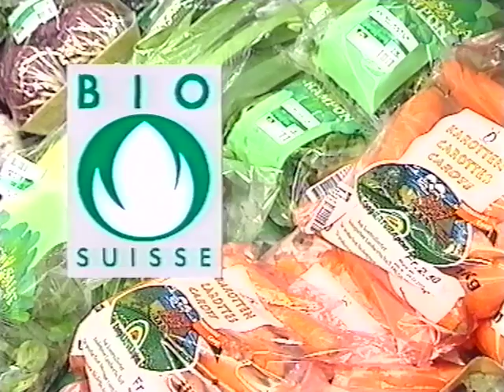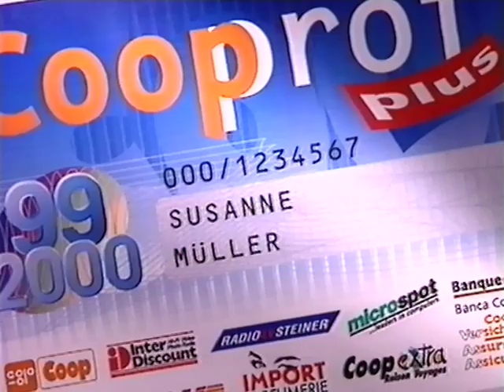Coop Mittwochstudio, Folge 1093 vom 15. März 2000